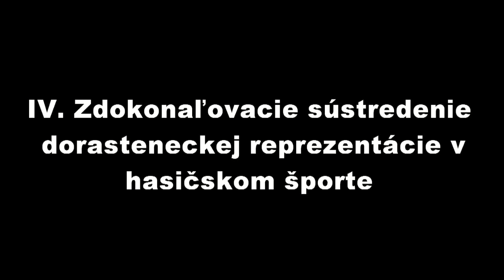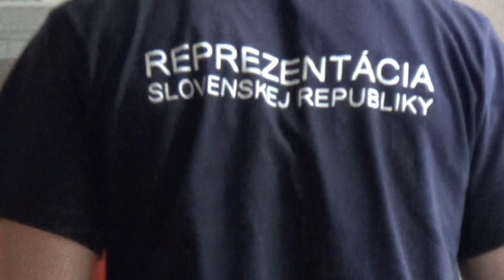IV. sústredenie dorasteneckej reprezentácie 10.-11.5. 2014